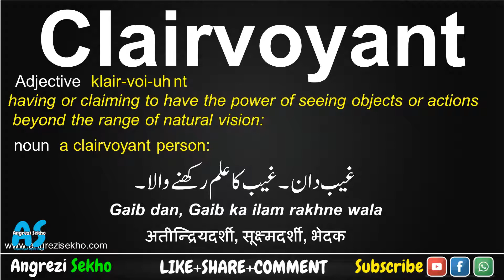Clairvoyant Meaning in Urdu, How to Clairvoyant in English, Clairvoyant Meaning in Hindi